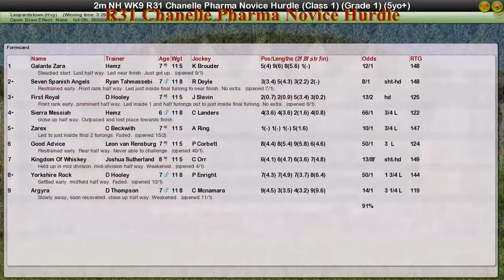NH WK9 R31 Chanelle Pharma Novice Hurdle